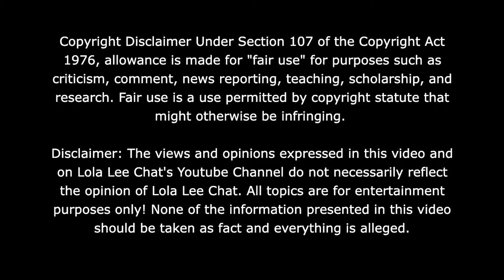Slim is coming for Rollie Pollie! Says she will b at the BaddiesMidwest auditions! 07.17.2024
30 Day Trial of Amazon Prime